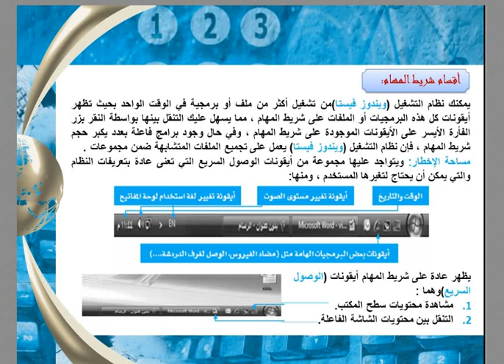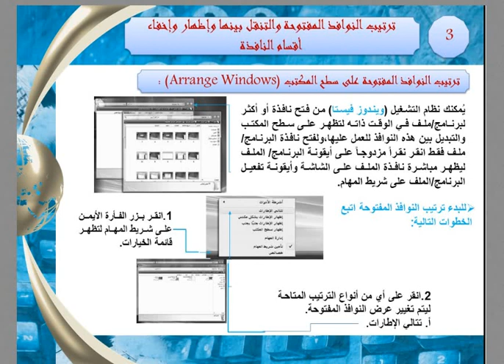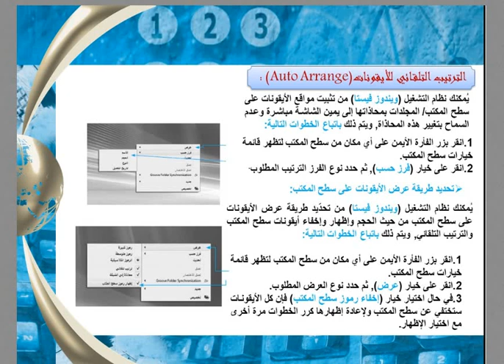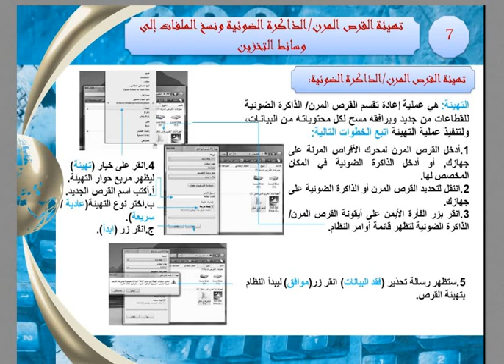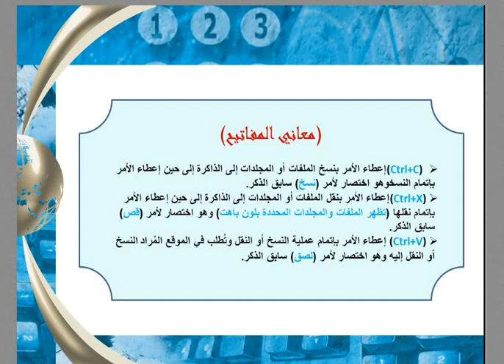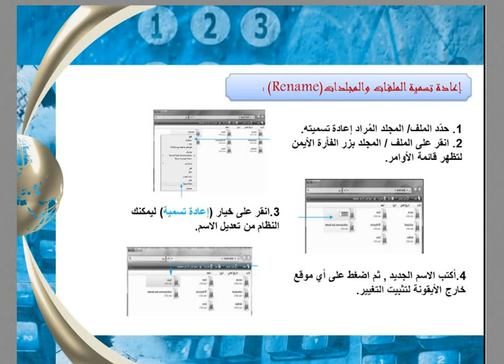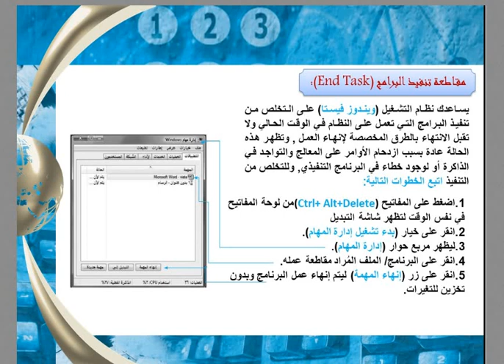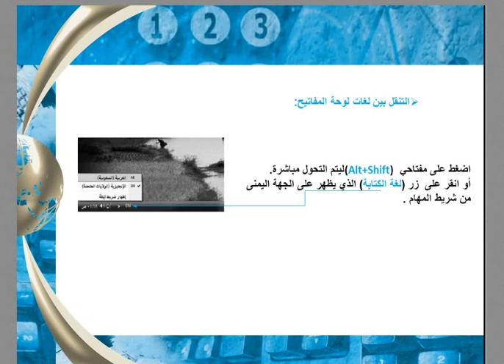اللقاء الحي الرابع _لمقرر مدخل الحاسب ونظم المعلومات _الفصل الاول لعام1440 د.عبدالله التميم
•القناة العامة• بالتيليجرام